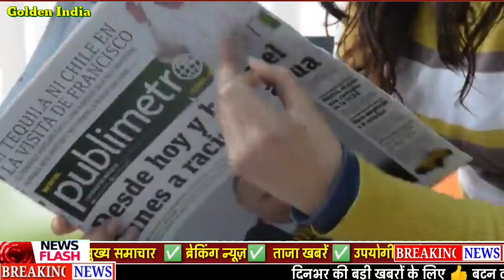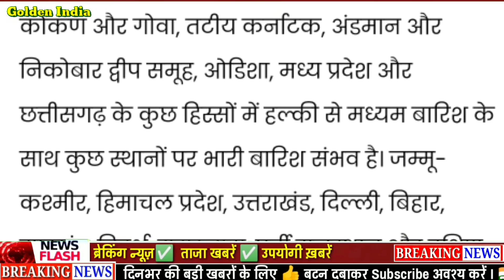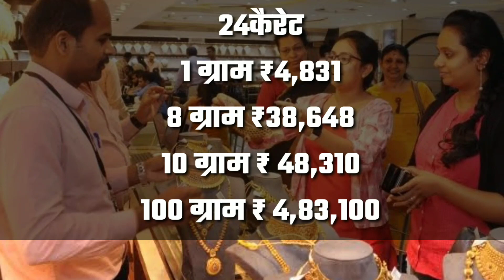21 July 2021, aaj ka sone ka bhav | Gold rate today | Gold Price Today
Gold rate